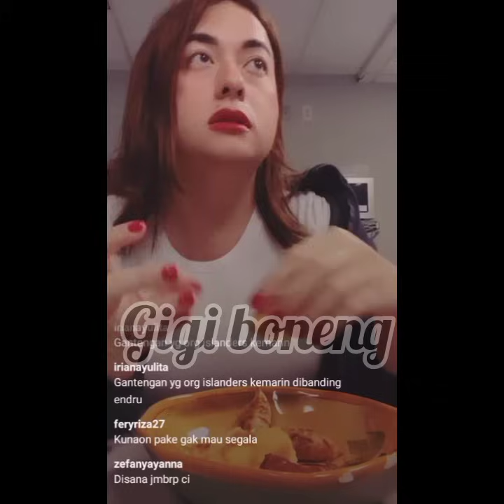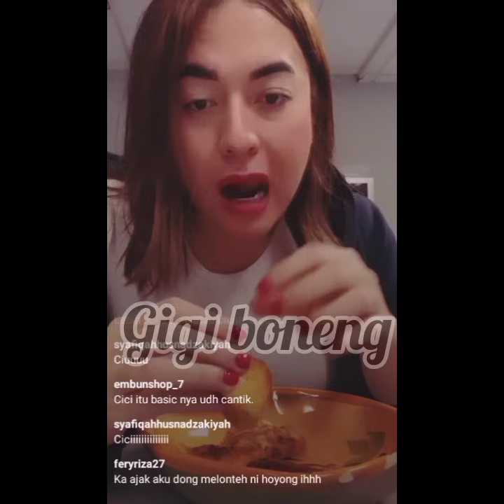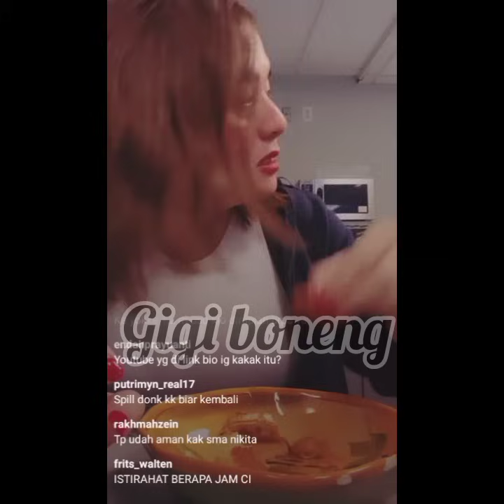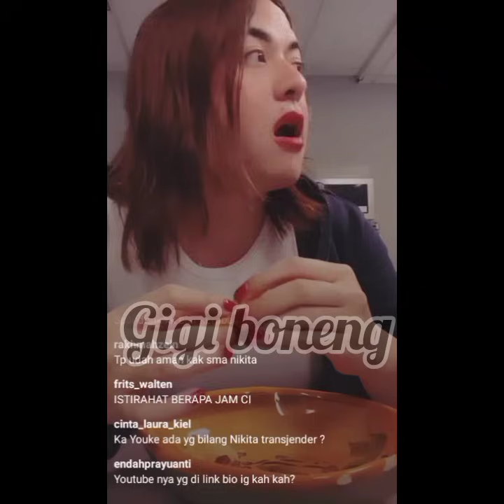Yokke Buka Hati Berdamai Dengan Nikita Mirzani Youokke Bilang Nikmir Hanya Diperalat Fitri Salhuteru